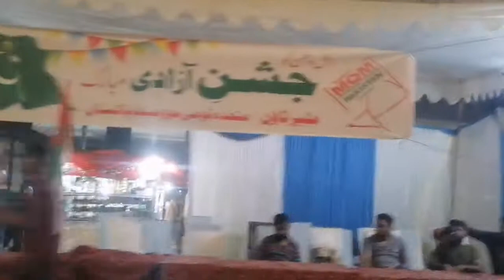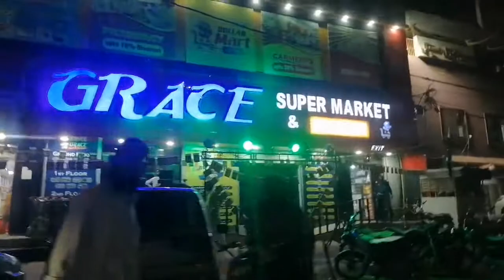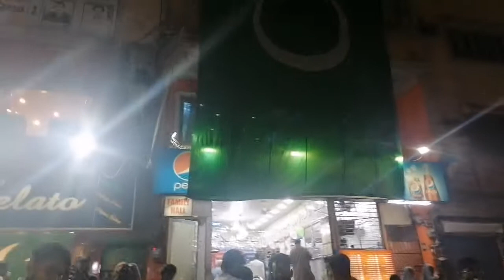14 august night celebrations & cousin ki birthday